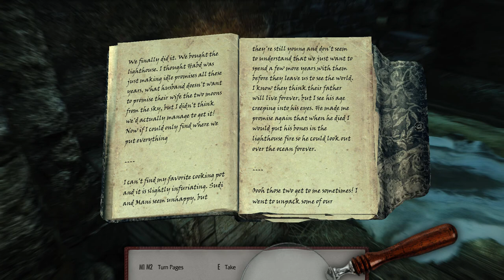Let's Play Modded Skyrim Interesting NPC's (Mage Playthrough) Part 1 - Frostflow Tower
We are doing a full playthrough of Interesting NPC's! This mod adds over 250+ fully voiced NPC's, 25+ followers, 15+ marriageable NPC's, and 50+ quests! We will be doing other content along the way in an Oblivion inspired world as a mage! With 100s of new spells, weapons and armor along with the abundance of new quests, there will be plenty to experience! Lastly, please note that this playthrough will be a little slower then normal due to Interesting NPC's nature with the dialogue trees. I'm excited to bring this modded vibrant world to you!

Mods that I'm using

SME Utility List through Wabbajack for modding stability and bug fixes along with Nemesis. The following mods aren't in order in terms of load order. I use LOOT and try and use best judgement as well.

Alternate Start - Live Another Life - SSE
Apocalypse - Magic of Skyrim - Ordinator Patch
Arcanum - A New Age of Magic
Arctic - Frost Effects Redux
Artifacts - The Ice Blade of the Monarch SSE
Artifacts - The Tournament of the Ten Bloods SSE
Artifacts of Skyrim
Astral Magic
Better Combat Escape - SSE
Beyond Reach
Beyond Reach - Tweaks and Enhancements
Beyond Skyrim - Burma SE
Beyond Skyrim - Brume SE DLC Integration
Blowing in the Wind
Caliente's Beautiful Bodies Enhancer -CBBE
Carriage and Ferry Travel Overhaul
Carriage and Ferry Travel Overhaul - JK's Skyrim Patch
Clanggendin's Skyrim Auras
Colorful Magic by 184Gesu SE
Combat Gameplay Overhaul SE
Completionist - Quest Tracker
Cosmic Spells
Curse of the Hound Amulet
Cyb's Interesting Natural People NPCs SE - 3DNPC
Dear Diary
Dragon Age Spells Redux
Dwemer Colosseum SE
Dynamic Volumetric Lighting and Sun Shadows Underside
EasierRider's Dungeon Pack
ENB Helper SE
ENB Light
Enhanced Blood Textures
Enhanced Reanimation
Enhanced Vanilla Trees SE - Lush Large
Epic Restoration SSE
Equippable Tomes
ETHEREAL CLOUDS
Finally First Person Magic Animation
Forgotten Magic Redone SE
Fulcimentum - More Staves and Wands of Skyrim
Glamoril - The Maze of Labyrinthian
Grass Field SE
Immersive Armors
Immersive Jewelry SSE
Immersive Weapon Integration
Immersive Weapons
Innocence Lost Alternative
Interesting NPC's SE
Interesting NPCs SE Alternative Start, Don't Call Me Dragonborn and Rumarin Solsthiem Commentary
JK's Skyrim
JK's Skyrim Blowing in the Wind Patch
KS Hairdos SSE
Kthonia's Unique Weapon Pack - Dragonborn Weapons
Kyoe's Bang'n Brows -Male and Female
Legendary Cities - Tes Arena - Skyrim Frontier Fortress
Maximum Carnage
More Apocalypse
MoreHUD SE
Morrowloot Miscellania - Adds hand placed items, but doesn't edit leveled lists
Mysticism -A Magic Overhaul
Mythical Ages- Weathers and LIghting Overhaul
Mythical ENB
New Animation for Magic Casting SSE
New Beginnings -Live Another Life Extension SSE
No Force for Illusion Spells
Noble Skyrim HD 2K
Northborn Scars
Oblivion Artifact Pack SE
Oblivion-like Loading Menu
Odin - Skyrim Magic Overhaul
Odin - Ordinator Patch
Ordinator Perks of Skyrim
Ordinator Perks of Skyrim - Thief Skills Rebalance
Ordinator Beyond Skyrim Patch
Paper World Map
Phenderix Magic Evolved
Proper Crossbow Integration
Proper Crossbow Integration - Sorted
Quick Loot RE
R.A.S.S. - Rain Ash And Snow Shaders
Reach Magic
RealRainSE
Reliquary of Myth - Artifact Overhaul
Revenant Armour - Inspired by ESO Mannimarco
Revenge of the Enemies 2016 Modfied SE
Rudy HQ More Lights for ENB Series
Rudy HQ - Standing Stones
Shadow Spell Package
Sky Idles SE
Skyrim is Windy
Skyrim is Windy - Enhanced Vanilla Trees Patch
Skyrim SE Main Font Replacer (Oblivion)
SkySight Skins
SkyUI The Adventurer Theme Mod
SMIM - Noble Skyrim Patch
Smooth Combat Non Combat Animation System
SmoothCam
Spell Crafting for Skyrim
Spell Perk Item Distributor
Spell Tome Sorting
Static Mesh Improvement Mod
Static Mesh Improvement Mod - SMIM - Quality Addon
Storm Lightning for SSE and VR
Strange Runes
Summermyst - Enchantments of Skyrim
Summermyst X Immersive Jewelry
The Brotherhood of Old - SSE
The Elder Scrolls -Tomebound
The Elder Scrolls General Loadscreen Replacer
The Staff of Sehogorath
The Tools of Kagrenac
The Witcher 3 Eyes SE
Total Character Makeover
Triumvirate - Mage Archetypes
Triumvirate -Mysticism Patch
TRUE FACES
Ultimate HD Fire Effects SSE
Vaultman30's Armor Extended SE
VIGILANT SE with Hi Res Pack 2k and Voice English Addon
Voltage
Volumetric Mists
Water for ENB
Window Shadows
Wonders of Weather
Wyrmstooth
Zxlice's Ultimate Potion Animation -ZUPA